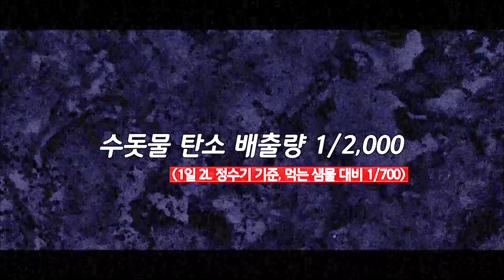가수 모니카가 요즘 푹~ 빠져있는 이것? ...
가수 모니카와 함께 하는 친환경 생활 실천 캠페인!